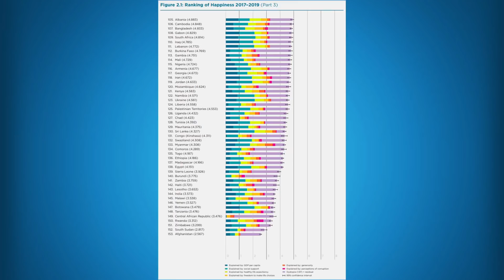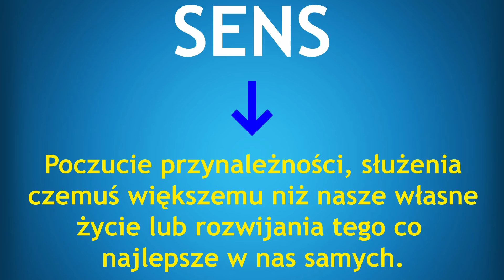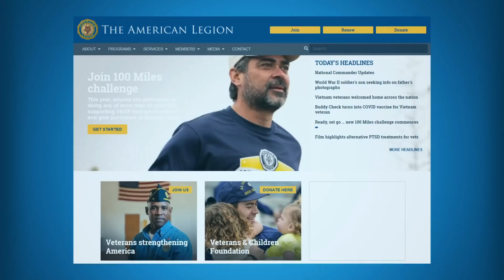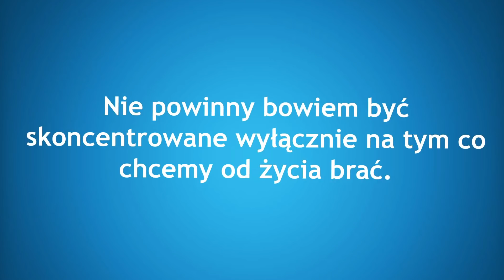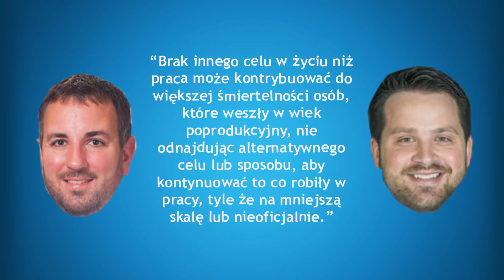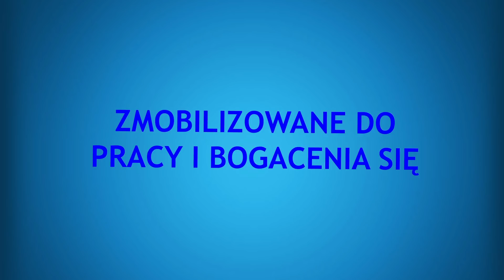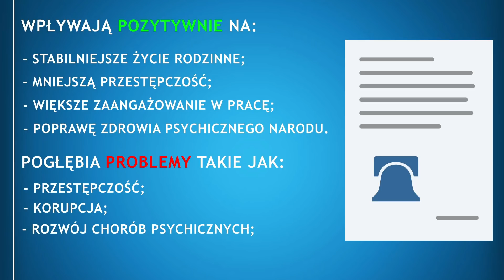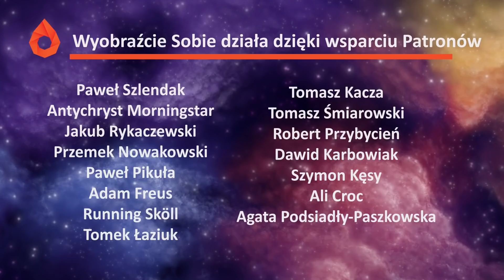Jaki jest sens życia Jimmiego McGilla (i Twój)?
Szczęście to fetysz współczesnego świata. Jesteśmy nim szczuci w prasie, telewizji, social mediach czy chociażby w głównonurtowej muzyce. I pomimo, że w krajach zachodnich mamy do niego dostęp jak jeszcze nigdy w historii - można odczuć, że przeżywamy coś w rodzaju ogólnospołecznego kryzysu egzystencjalnego. I tutaj pojawia się pytanie - czy szczęście to już wszystko? W dzisiejszym materiale postaramy się wyjaśnić czym szczęście w zasadzie jest oraz jaka istnieje dla niego alternatywa!

Prowadzenie/produkcja: Cezary Rochnowski
Produkcja/postprodukcja/outro: Dawid Kamiński
Animacje: Wazowsky

Na mocy prawa cytatu użyto w tym materiale fragmentów następujących materiałów i źródeł:
L. Winerman "By the numbers: An alarming rise in suicide"
M. L. Rogers, J. Kelliher-Rabon, Ch. R. Hagan, J. K. Hirsch, T. E. Joiner "Negative emotions in veterans relate to suicide risk through feelings of perceived burdensomeness and thwarted belongingness"
P. L. Hill, N. A. Turiano "Purpose in Life as a Predictor of Mortality across Adulthood"
M. J. Heisel, G. L. Flett "Purpose in Life, Satisfaction with Life, and Suicide Ideation in a Clinical Sample"
O. Lelkes "Tasting freedom: Happiness, religion and economic transition"
A. A. Whitesell, G. P. Owens "The Impact of Patriotism, Morale,  and Unit Cohesion on Mental Health  in Veterans of Iraq and Afghanistan"
D. McAdams „The Redemptive Self – Stories Americans Live By”
E. E. Smith "Znajdź w życiu sens"
World Happiness Report 2020, ONZ

0:00 Prolog
1:19 Szczęście - współczesny fetysz
5:46 4 filary sensu życia
19:56 Wiek upadku wartości
25:45 Epilog

Muzyka:
E's Jammy Jams - Sad Sunday (wykorzystano na prawach public domain)